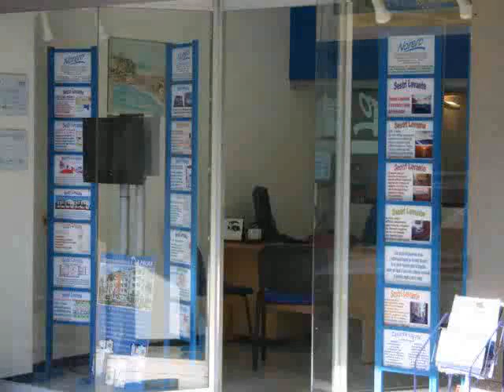SL 278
SESTRI LEVANTE (RIVA TRIGOSO) Al quarto e ultimo piano luminoso appartamento composto da soggiorno cucina abitabile due camere bagno ripostiglio due balconi cantina. Vista aperta con gradevole scorcio mare. Richiesta � 320.000,00 RIF. SL 278

L�Agenzia Immobiliare Norero nasce nel 1998 a Sestri Levante in Piazza Aldo Moro, la piazza adiacente al caruggio dove si tiene il mercato settimanale il sabato mattina.
Il titolare Stefano Norero deve in gran parte il suo successo al passaparola dei clienti soddisfatti; si ritiene molto fortunato poich� adora il suo lavoro e ama il contatto con la gente ed � convinto che  la correttezza e l'onest� sono alla base di questo lavoro . . .  �perch� la casa � una cosa seria� � lo slogan che contraddistingue la sua agenzia che � andata nel tempo sempre pi� affermandosi.
Offre alla clientela la sua seriet�, competenza e professionalit� accompagnandola dal momento della valutazione della casa, momento fondamentale nella vendita di un immobile, sino al rogito notarile assistendo sia il  proprietario della casa che l'acquirente e garantendo ad entrambi una trattativa totalmente trasparente.
Assicura una giusta valutazione, che possa offrire al proprietario dell'immobile la garanzia di ottenere il miglior prezzo e tempi rapidi di conclusione della trattativa.
L'agenzia Immobiliare Norero si occupa di intermediazione immobiliare sia per quanto riguarda la  vendita sia la locazione ed opera principalmente a Sestri Levante.
La cittadina sorge a ridosso di un promontorio detto Isola che si protende verso il mare e si unisce alla terraferma da un istmo che forma due bellissime insenature. La Baia del Silenzio, straordinario angolo romantico con la spiaggia incorniciata da case in tinte pastello e la Baia delle Favole che deve il suo nome allo scrittore Hans Christian Andersen che vi soggiorn� nel 1835 e si innamor� di questo straordinario luogo.